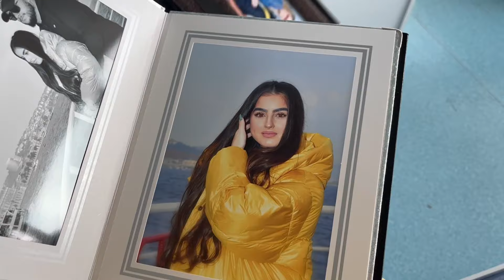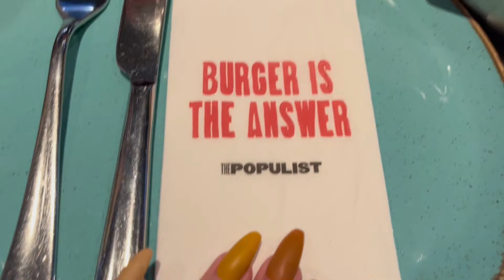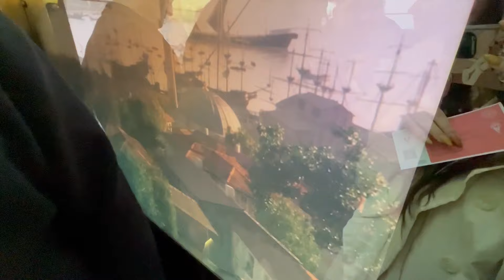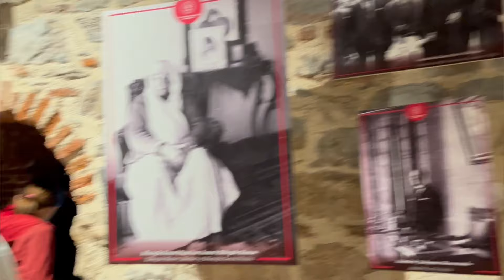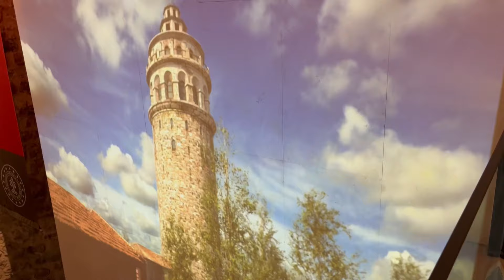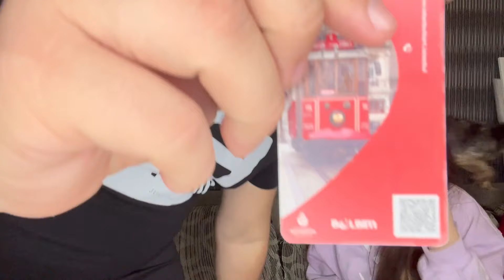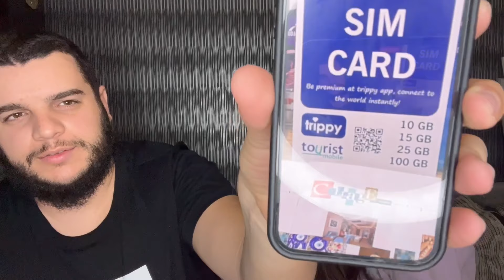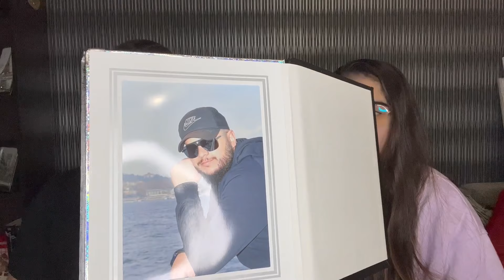Влог от Турция ❤️ Истанбул | Част 2 + Информация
Добре дошли в моя канал. Аз съм Симона и днешното видео ще бъде влог от Турция - Истанбул. Това е част 2 ,която включва следващите три дена от пътуването ни + инфорация за цени, такси и т.н. В първа част може да откриете първите два дена.